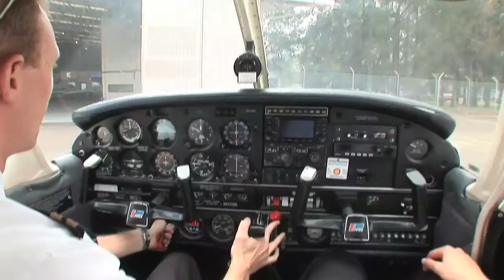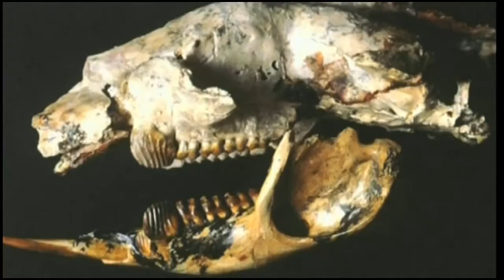Smart Science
The Faculty of Science has much in common with the wise old owl. In fact, pretty much every aspect of the owl is represented in our schools.